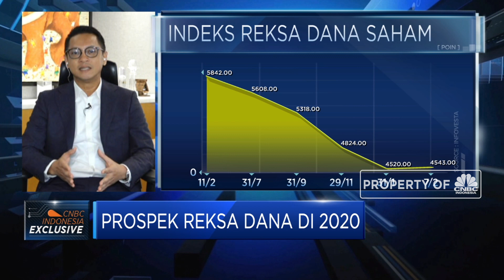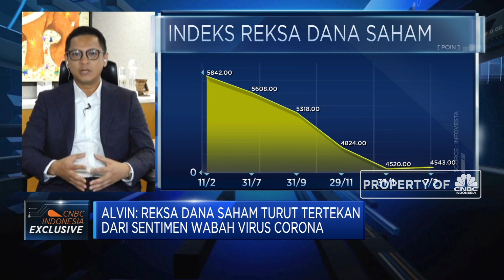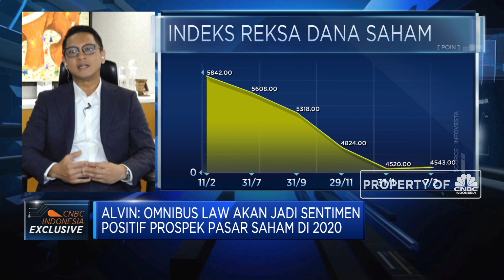Digempur Virus Corona, MMI: Kinerja Pasar Saham Akan Membaik di Semester II-2020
Kinerja industri reksa dana di awal tahun 2020 ini disebut President Director Mandiri Manajemen Investasi (MMI), Nurdiaz Alvin Pattisahusiwa belum bisa mencerminkan prospek kinerja sepanjang tahun. Namun demikian, untuk indeks harga obligasi telah mengalami kenaikan 3%, RDPT naik juga naik 3% sementara IHSG telah terkoreksi lebih dari 5% sehingga reksa dana saham masih mengalami penurunan yang sejalan yang didorong oleh sentimen negatif yang menghampiri pasar saham seperti peneybaran virus Corona. Namun demikian prospek pasar saham domestik masih cukup besar terutama pada semester II-2020 ditopang kebijakan moneter dan fiskal yang akomodatif.

Seperti apa MMI melihat prospek kinerja industri reksa dana di 2020?Selengkapnya saksikan dialog Aline Wiratmaja dengan President Director Mandiri Manajemen Investasi, Nurdiaz Alvin Pattisahusiwa   dalam Power Lunch, CNBC Indonesia (Senin, 10/02/2020)